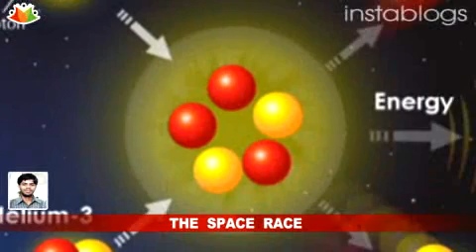India launches first unmanned moon mission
The successful launch of the unmanned moon mission is a giant leap for India. With this latest achievement India stands tall an proud space fraternity dominated by the likes of US, Russia and China. Chandrayaan I demonstrates India's determination to be a big player in the race to find the gas Helium-3, a replacement for fossil fuels. One of the mission's objectives is to understand the mineralogy of the moon in greater detail and work out how much Helium-3 is hidden beneath the craters.Helium-3 is a hundred times more precious than gold and is touted as the future fuel of nuclear plants and vehicles. We hope that by carrying out this mission we will have a greater claim on the fuel of the future when man begins to colonise the satellite. This is just the beginning of India's space ambitions. We hope to put the first Indian into space by 2014 and launch a manned lunar mission by 2020 â four years ahead of rival China. Cheers to ISRO that has done the country proud.